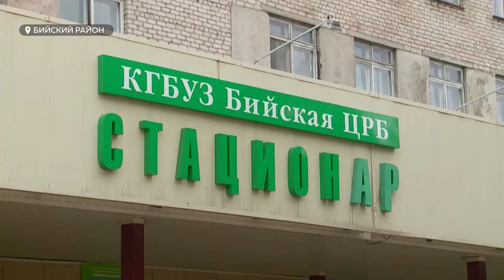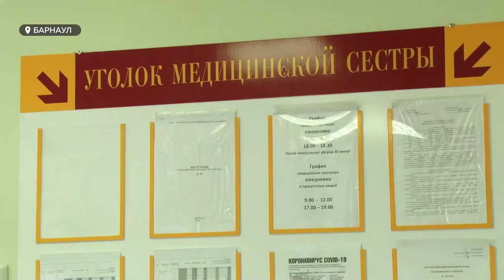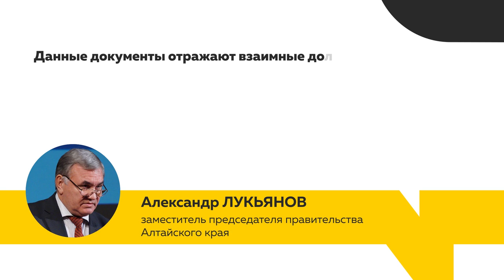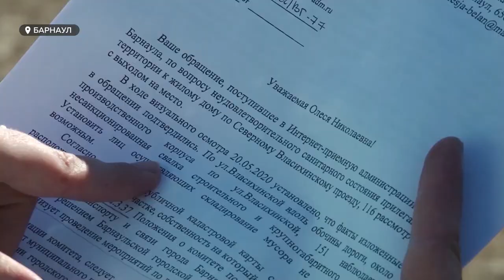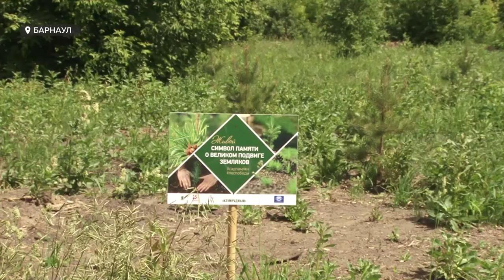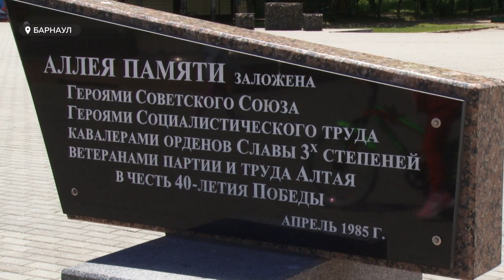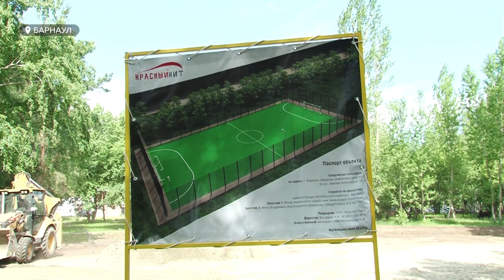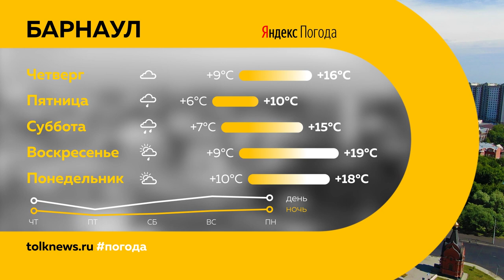«День с Толком». 03.06.2020. Выпуск 19:30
- Спонтанные митинги. В Бийске районную больницу переоборудуют под ковидный госпиталь
- Результаты забастовки: теперь чиновники буду согласовывать закупочные цены на молоко. Поможет ли это фермерам?
- В Октябрьском районе Барнаула появится новая площадка для мини-футбола. Как началось строительство?